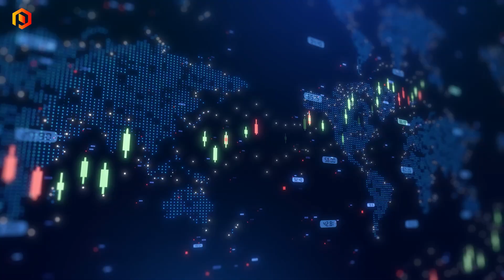NanoViricides’ NV-387 shows potent anti-measles activity, highlighting broad-spectrum potential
Nanoviricides CEO Dr Anil Diwan joined Steve Darling from Proactive to share major progress in the company’s antiviral research, announcing that its clinical lead drug NV-387 has demonstrated potent activity against the Measles virus in both cell culture studies and a humanized animal model. Notably, the treatment also protected lung tissue, a critical factor in preventing death from severe, late-stage viral infections.

Currently, there are no approved drugs for treating Measles, making these findings especially significant amid rising global outbreaks.

Dr. Diwan explained that NV-387 produced direct antiviral effects in standard Cytopathic Effects assays, where treated cells showed increased survival compared to untreated controls. In the lethal Measles infection model, NV-387 treatment extended survival by 130% — from 7.4 days in untreated animals to 17 days in treated ones — underscoring its strong therapeutic potential.

Importantly, NV-387 has already completed Phase I human trials, demonstrating no reportable adverse events and confirming that the drug is safe and well tolerated in healthy subjects.

Dr. Diwan added that NanoViricides is now positioned to support emergency use applications of NV-387 for Measles patients under FDA guidelines. The company is also open to Physician’s Investigator-Initiated INDs for treating individual or small groups of patients in urgent cases.

NV-387 is formulated as oral gummies, which dissolve slowly in the mouth and do not require swallowing — a key advantage for patients suffering from rashes or throat irritation associated with Measles infection.